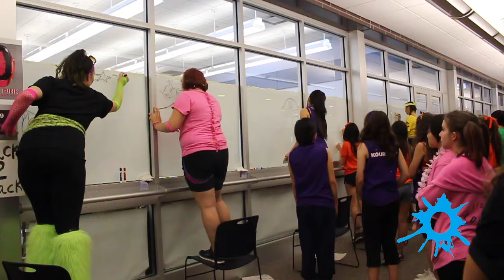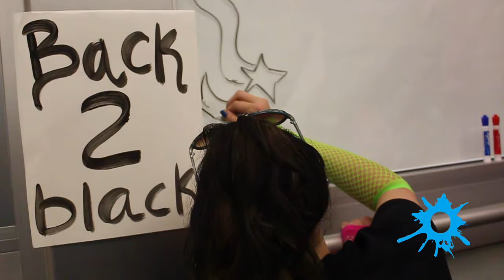CHS Color Wars 2015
by TOMMY FLETCHER
Managing Editor

Daft Pink won the twelfth annual Color Wars event on June 5th, which was impacted by a treacherous weather forecast.